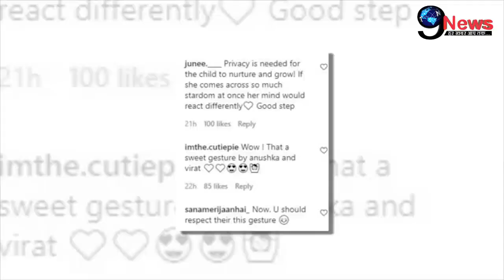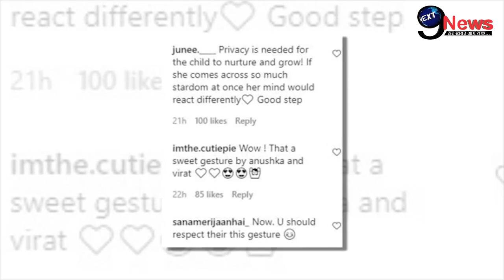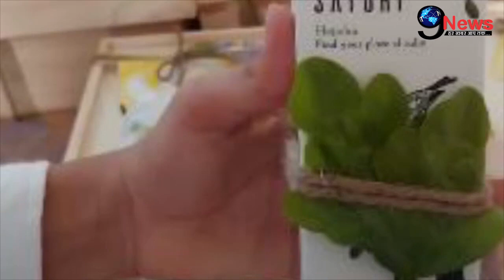बुरी तरह मुश्किलों में फंसी प्रेग्नेंट करीना |Kareena Kapoor in big trouble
1. weather forecast 2. weather today 3. weather forecast india 4. weather report 5. rain weather 6. आज का मौसम कैसा रहेगा 2020 7. आज के मौसम का हाल 8. मौसम समाचार 9. मौसम विभाग 10. कल का मौसम कैसा रहेगा 11. आज के मौसम की जानकारी 12. आज रात का मौसम कैसा रहेगा 13. कल का मौसम कैसा रहेगा 14. आज का मौसम दिल्ली 15. आज का मौसम पंजाब 16. आज का मौसम उत्तर प्रदेश 17. आज का मौसम कैसा रहेगा 2020 . आज रात का मौसम कैसा रहेगा 19. आज का मौसम दिल्ली 20. कल का मौसम कैसा होगा 21. आज का मौसम का हाल वीडियो 22. मौसम समाचार 23. कल का मौसम कैसा रहेगा….